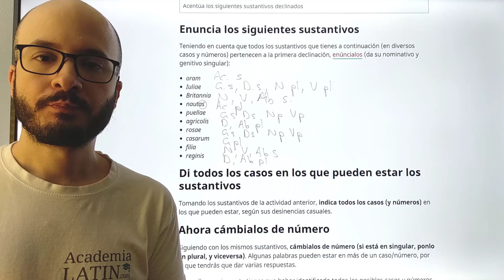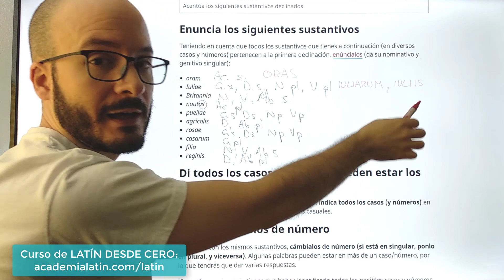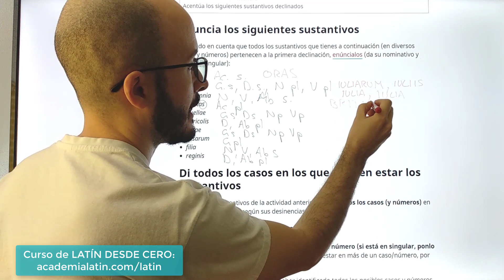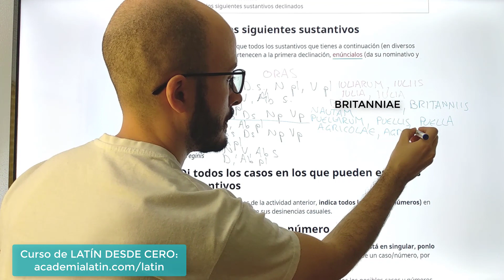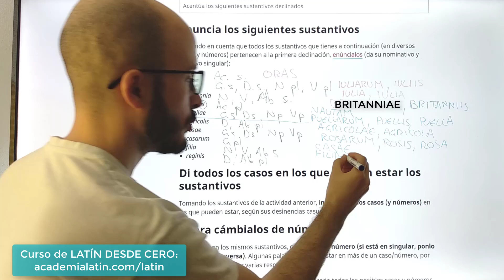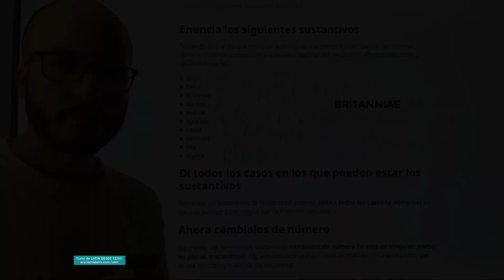Actividad: cambia de número los siguientes sustantivos ‹ Curso de latín desde cero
Siguiendo con los mismos sustantivos, cámbialos de número (si está en singular, ponlo en plural, y viceversa). Algunas palabras pueden estar en más de un caso/número, por lo que tendrás que dar varias respuestas.
— oram
— Iuliae
— Britannia
— nautas
— puellae
— agricolis
— rosae
— casarum
— filia
— reginis

⚠️ Este vídeo es un contenido adicional del CURSO DE LATÍN DESDE CERO correspondiente al primer módulo.

En este primer módulo del curso de latín desde cero vamos a ver la teoría imprescindible para llegar a hacer nuestros primeros análisis morfosintácticos y nuestras primeras traducciones del latín al español. Efectivamente, vamos a hacer muy pronto nuestras primeras oraciones.

En este curso de latín desde cero vamos a ver toda la gramática fundamental para hacer traducciones de oraciones y textos latinos al español, según el método tradicional de gramática-traducción.

En cada módulo habrá oraciones sueltas o textos con sentido completo que traduciremos. Podrás ver cómo realizo yo mismo el análisis y la traducción en la pizarra, para que sepas exactamente los pasos que hay que seguir y las mejores prácticas. Traduciremos desde el primer módulo.